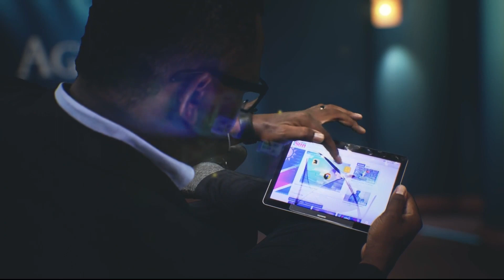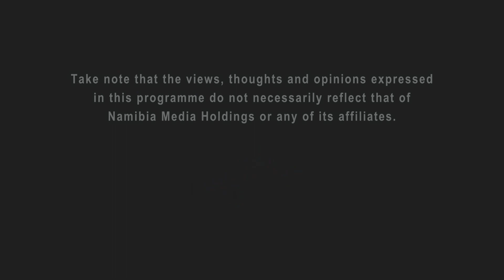Shelleygan Petersen and Jemima Beuke | The Agenda - 7 May 2023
WATCH: With Namibia regaining the top spot in terms of media freedom in Africa, and ranking 22nd globally, local journalists continue to face challenges such as sexual harassment and poor working conditions. Journalists Shelleygan Petersen and Jemima Beukes share their experiences.